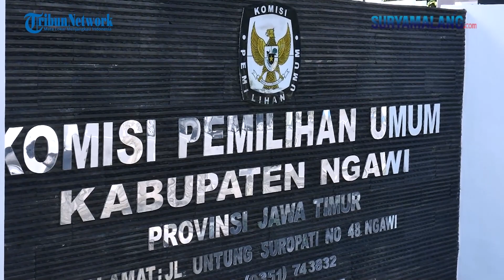KPU Kabupaten Ngawi Aktif Sosialisasi : Cukup Kasih Suara, Jangan Kasih Uang - MATA LOKAL MEMILIH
VP : Bimo Bagaswara | Saiful Sholichfudin

TRIBUNJATIMTIMUR.COM - KPU Kabupaten Ngawi Aktif Sosialisasi : Cukup Kasih Suara, Jangan Kasih Uang - MATA LOKAL MEMILIH. Bersama Prima Aequina Sulistyanti selaku Ketua KPU Kabupaten Ngawi.